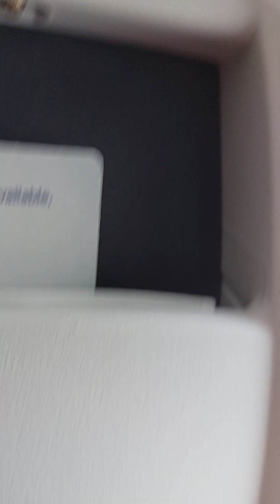Southwest Flight 1199 Arriving at San Antonio 4/18/23